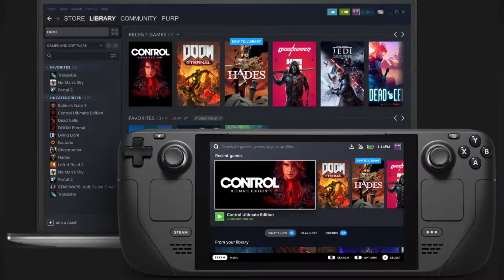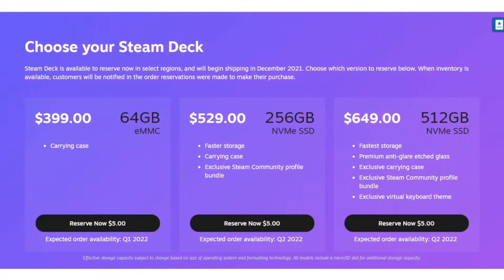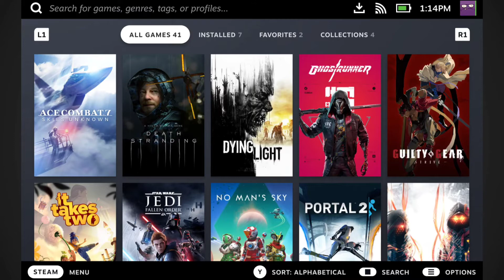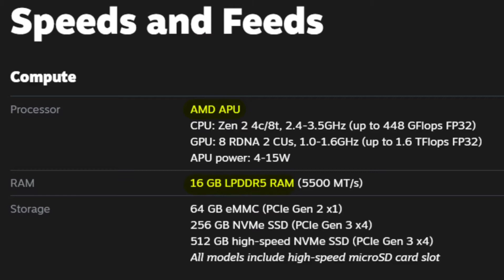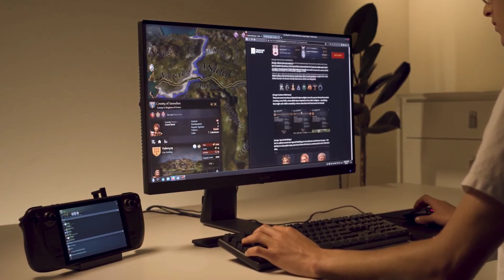Bahas Konsol Handheld Terbaru STEAM DECK, Nintendo Switch Punya Saingan Berat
Membahas steam deck memang seru, banyak hal menarik di dalamnya, tapi mohon maaf kalau bahasanya kurang lengkap.